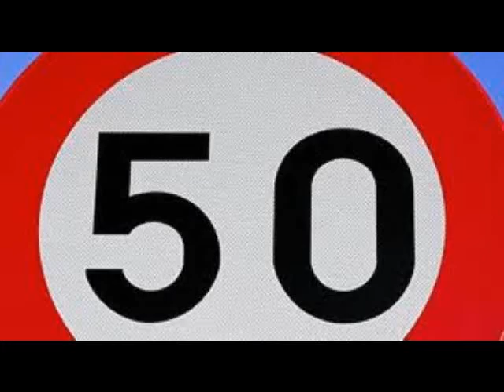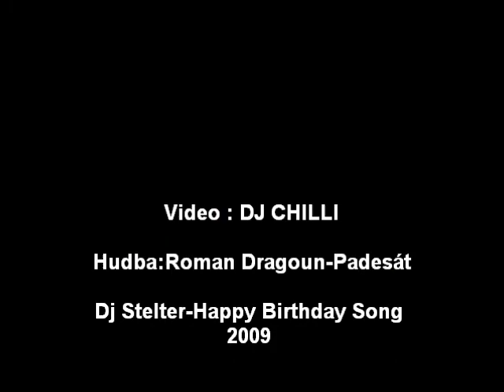Pavel -Pajdička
Oslava Sokolovna Líšný